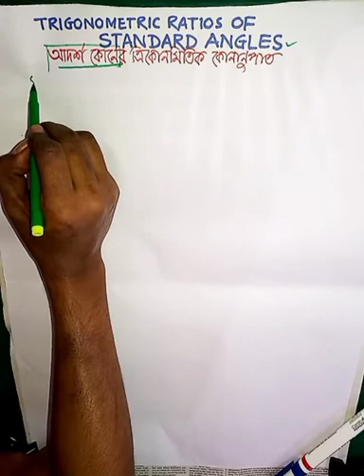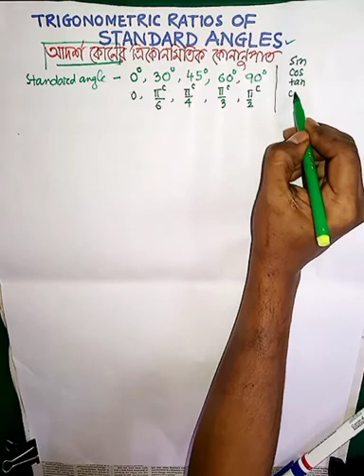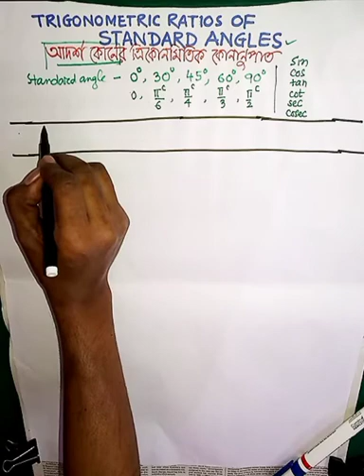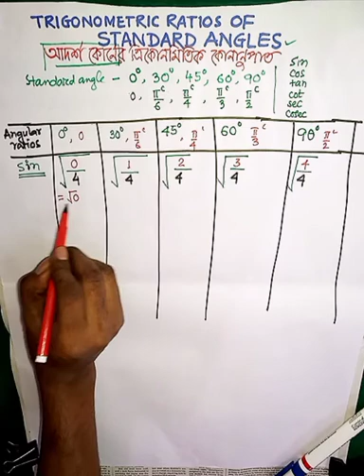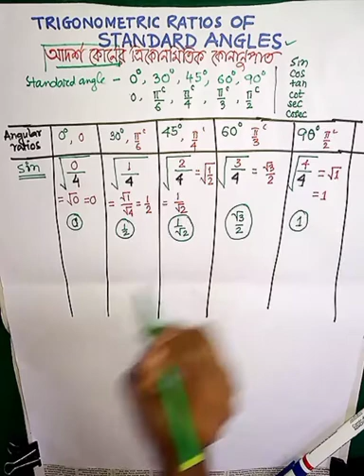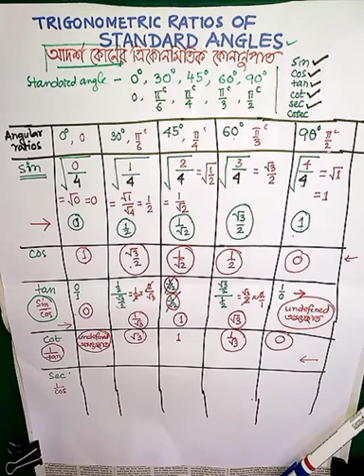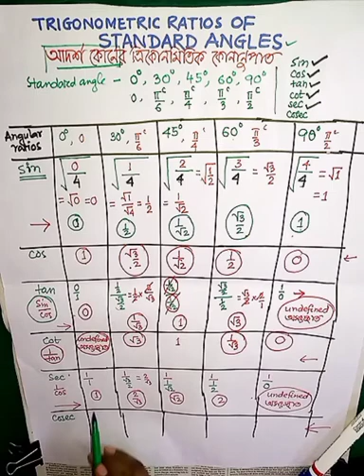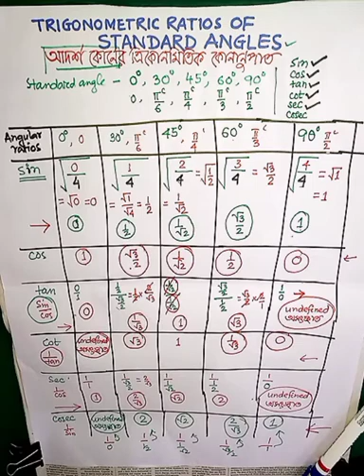Video 41: Trigonometric Ratios of Standard Angles